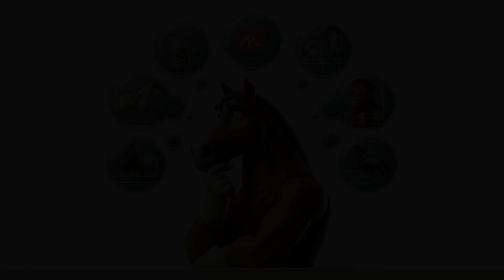2024 Love & Relationship Forecast for Horse Zodiac | Chinese Astrology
2024 Love & Relationship Forecast for Horse Zodiac | Chinese Astrology

Discover the exciting love and relationship predictions for those born under the Horse sign in the Chinese Zodiac for 2024! This year, the Year of the Dragon brings dynamic energy, passion, and transformative experiences for Horses. Whether you’re single or in a relationship, our detailed forecast covers everything you need to know to navigate your love life successfully.

In this video, we break down:

General outlook for Horses in 2024
Opportunities for new relationships
Transformative experiences in love
Tips for single Horses
Advice for Horses in relationships
Monthly breakdown from January to December

Horse Zodiac predictions
Love horoscope 2024
Chinese astrology love forecast
Year of the Dragon 2024
Horse Chinese Zodiac love
2024 relationship horoscope
Zodiac signs love predictions 2024
Horse sign love predictions 2024
Year of the Dragon horoscope
Chinese zodiac love life 2024
Horse 2024 romance forecast
Astrology relationship advice
Love trends 2024 Horse
Chinese zodiac compatibility
2024 love horoscope Horse
Zodiac love insights 2024
Romantic horoscope 2024 Horse
Horse sign astrology 2024
Monthly love horoscope 2024
Chinese zodiac love compatibility
2024 zodiac predictions for Horse
Astrology tips for Horse sign